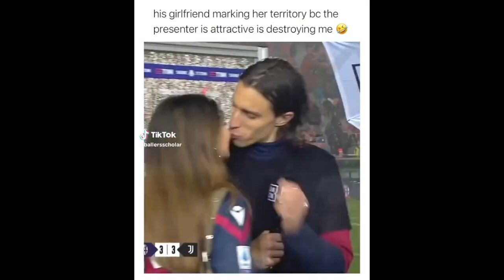Rihanna: I Regret Showing My A$$ & N!pp!es In The Past Now That I'm a Mother